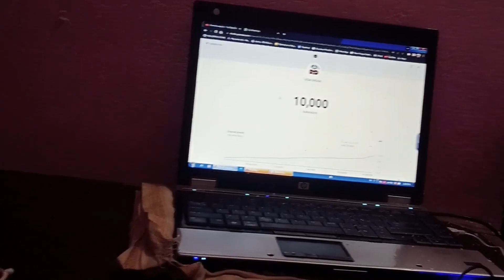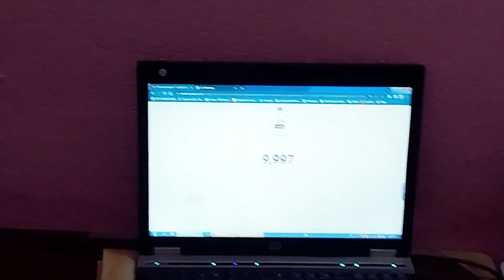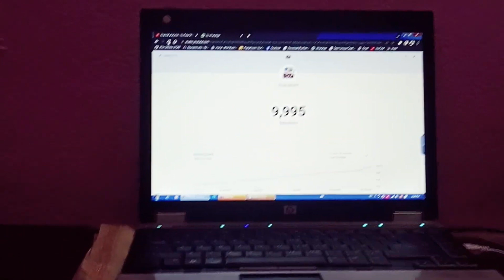10K Subscribers Celebration | 10K Subscribers YouTube Celebration | 0 to 10k subscriber journey 😍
RCM DREAM YouTube Channel 10K Sub

आर.सी.एम कि सबसे पहले अपडेट पाने के लिए।

rcm business amitabh bachcha

rcm the business 21st century

Rcm mitting jehanabad

rcm business bhilwara

rcm business pv

rcm business benefits

Rcm business bad news

Rcm business holi special video

Rcm Business Special Comedy video 2023

Rcm business seminar in bihar 2022

rcm business company

rcm business diamond club

rcm business display wall

rcm business dikhao

rcm business fake

rcm business fssai

rcm business future

rcm business full details

rcm business food licence

rcm business factory

rcm business fake or real

rcm business gana

rcm business group

rcm business history

rcm business health guard oil

rcm business history

rcm business joining process

rcm business jankari

rcm business joining online

rcm business joining

rcm business latest news

rcm business level

rcm business mukesh kothari

rcm business nutricharge woman

rcm business official channel live

rcm business official app

rcm business op sharma

rcm business raja babu

rcm business royalty income

rcm business review

rcm business reality

rcm business

rcm business status

rcm business satish pandit

1k celebration on youtube

edit comp winner

10k followers youtube

10k followers special video

youtube 100k celebration

27 000 followers later

100k play button unboxing

100k play button